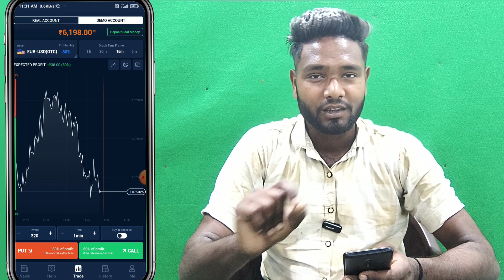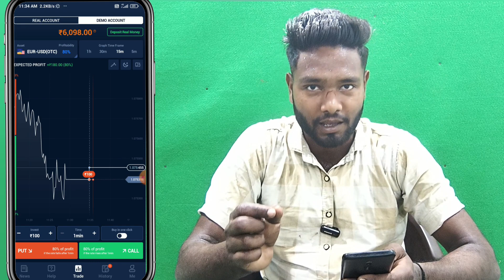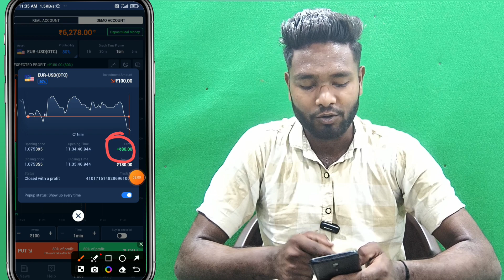Trading App se paise jitne ki trick | Guru trade 7 App se paise kaise kamaen | trading app 2024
best trading app kaun sa hai | best trading app 2024 | Guru trade 7 se paise kaise kamae | trading app

Your queries-

Group trade 7 App se paise kamane ki tric
Guru trade 7 app Paisa kaise jite
Guru Trade 7 se paise kaise Kamaye.
Guru Trade 7 Kaise khele
Guru Trade 7 app se kaise khele
Guru Trade 7 Se Paise kaise Kamaye 2024
Guru Trade 7 Se Paise Withdrawal Kaise Kare
Best trading app kaun sa hai
Best trading app for beginners
Best riding app in India
Best trading app most popular kaun sa hai